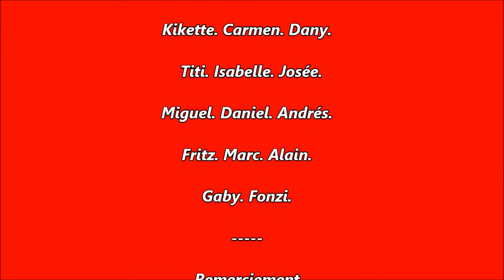Les Amis Zupiens de Mulhouse se donnent rendez-vous 40 ans après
P. Francis
Prises de vues iPhone